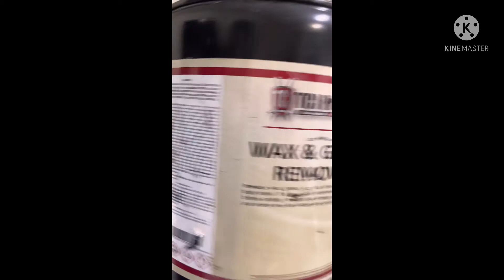Fastest 335 bmw in the world or bust!!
Quick overview of the paint job I did on my BMW project!￼